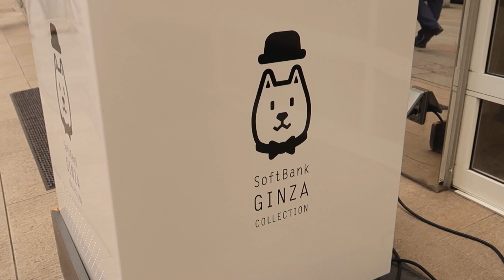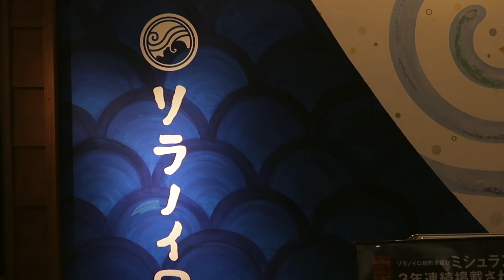Japan Vlog 2018 #2: Delicious Lights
STREETS, ART, FOOD, LIGHTS, DELICIOUS! JAPAN!

Questions, suggestions and feedback are always welcome!